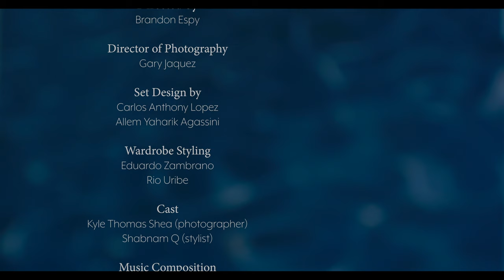Iman Jordan - Shallow (Visual EP 7 of 7)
TRACK LIST
1. Therapy
2. Silence
3. How High
4. Vibration
5. Pomona
6. KYHU
7. Shallow

CREDITS
Directed by Brandon Espy
Director of Photography: Gary Jaquez
Set Design: Carlos Anthony Lopez & Allem Yaharik Agassini
Wardrobe Styling: Eduardo Zambrano & Rio Uribe of Gypsy Sport
Cast: Kyle Thomas Shea & Shabnam Q

Music Composition:
Daniel Glashausser
Thomas Glashausser
Sophia Hoops
Tam Jones
Iman Jordan

Asst. Camera: Joe Adams
Gaffer: Mario Hurtado
Grip: John Portillo & Leo